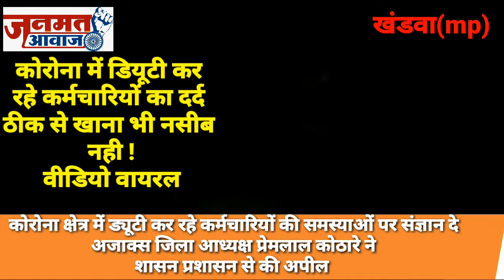जनमत आवाज,,mp के खांडवा कोरोना कन्टमेंट क्षेत्र में ड्यूटी कर है कर्मचारियों ने वीडियो वायरल करके स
जनमत आवाज,,mp के खांडवा कोरोना कन्टमेंट क्षेत्र में ड्यूटी कर है कर्मचारियों ने वीडियो वायरल करके समस्या को शासन प्रशासन से अपील की है कि समस्या निराकरण करे